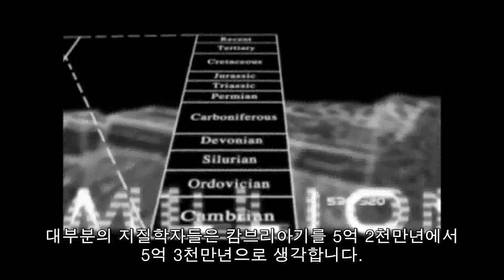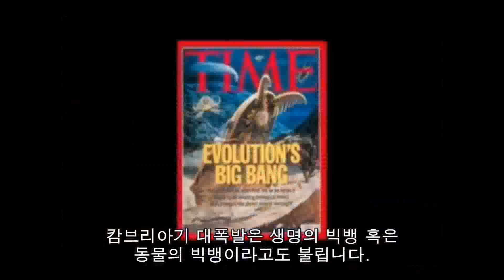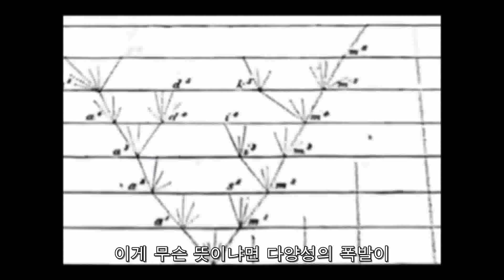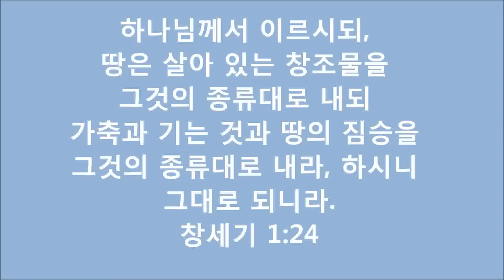진화론은 거짓말이다!-캄브리아기 대폭발의 비밀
다윈주의 진화론은 한 모든 생물의 공통조상으로부터 점진적으로 오랜기간동안 진화의 과정을 거쳐 지금의 다양한 생물이 생겨났다고 얘기합니다. 그리고 그것이 우리가 학교다닐때 교과서에서 배운 내용입니다.
하지만 실제 화석은 그렇게 발견되고 있지 않습니다.
지금으로부터 5억 2천~5억 3천만년전으로 생각되어지는 캄브리아기에 지금 살아있는 대부분의 동물문이 한꺼번